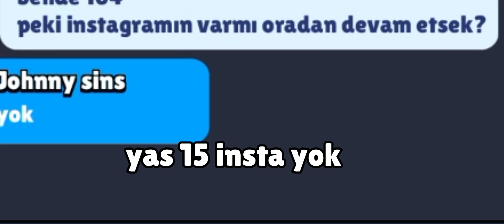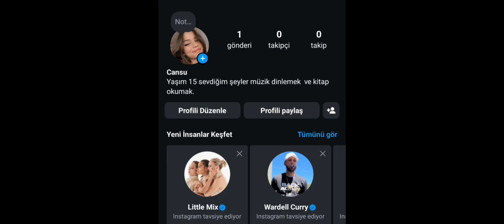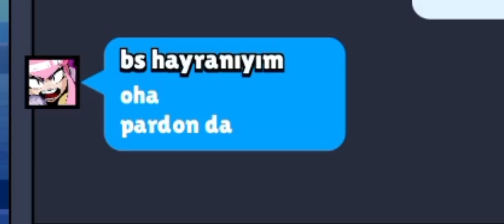ABAZA NULLS ERKEKLERİNE TROLL #1